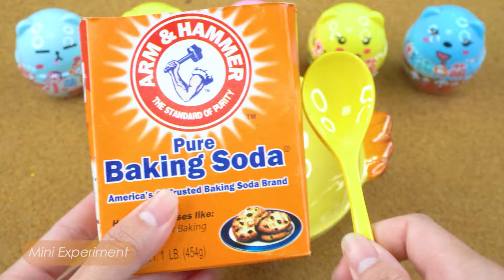EXPERIMENT COCA | Rainbow High Heel Shoes From Slime, Sprite, Sting, Orbeez, 7Up, Cola vs Sodas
Welcome to the Mini Experiment YouTube channel! 💕💕💕

💥 This is a colorful world where you can explore fascinating and extremely interesting experiments.

💥 The mixture of soft drinks will bring you a wonderful visual and auditory experience.

Mini Experiment and all of its videos are not “directed to children” within the meaning of Title 16 C.F.R. § 312.2 of CHILDREN'S ONLINE PRIVACY PROTECTION ACT (USA) are intended for children from 13 to 15 years of age.

All visual content in this channel is owned by Mini Experiment. Please do not reup ! 😘